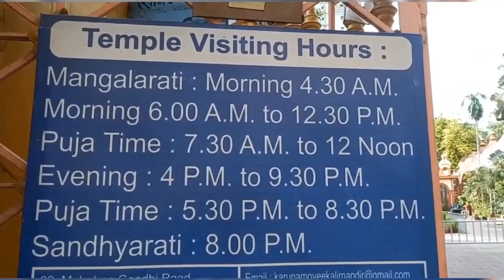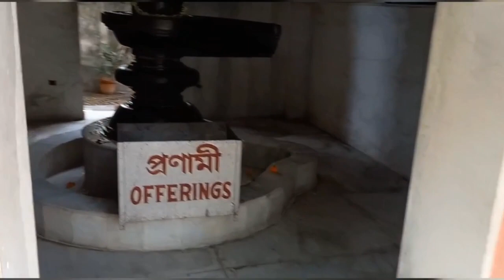কলকাতার কালী | করুণাময়ী কালীবাড়ি টালিগঞ্জ | Korunamoyee Kali Temple Tollygunge | Maa Kali Temple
কলকাতার কালী | করুণাময়ী কালীবাড়ি, টালিগঞ্জ | Sri Sri Korunamoyee Kali Temple  Tollygunge |  Beautiful Maa Kali Temple in Kolkata | Karunamoyee Mandir Kolkata |

The karunamoyee Kali Mandir located near Tollygunge, kolkata, was built in 1760 by Nandadulal Roy Chowdhury of the famous Sabarna Roy Chowdhury family in memory of his daughter, Karuna who died at an early age of seven years.

Nandadulal Roy Chowdhury had a divine dream after his daughter's death in which his daughter appeared and urged him to install an idol of Goddess Kali on the banks of Adi Ganga and worship it.

The temple complex has twelve small temples of Lord Shiva in Traditional Aat Chala Style of Bengal Architectute.

Mandir Opening Time:

Evening: 4 pm to 9:30 pm

Morning: 6 am to 12:30 pm Morning puja: 7:30 am to 12 noon Sandhyarati: 8 pm

ADDRESS: 32,Mahatma Gandhi Rd, Haridevpur, Paschim Putiary, Kolkata, West Bengal 700082

karunamoyee mandir tollygunge timings

karunamoyee mandir kolkata karunamoyee mandir

karunamoyee kali mandir amdanga

karunamoyee kali mandir history karunamoyee kali mandir timing

maa karunamoyee mandir

karunamoyee kali mandir distance

karunamoyee kali temple photos

maa karunamoyee kali mandir

places near karunamoyee kali mandir

how to go karunamoyee kali mandir karunamoyee kali mandir address

karunamoyee kali mandir kothay karunamoyee kali mandir ki bhabe jabo

kolkatar kothay karunamoyee kali mandir

tollygunger ar kothay karunamoyee kali mandir

করুণাময়ী কালী মন্দির করুণাময়ী কালীবাড়ি

how to go karunamoyee kali mandir

where is karunamoyee kali temple when karunamoyee kali temple open

what is the opening timing of Karunamoyee kali temple...